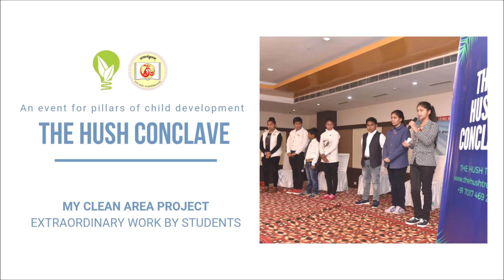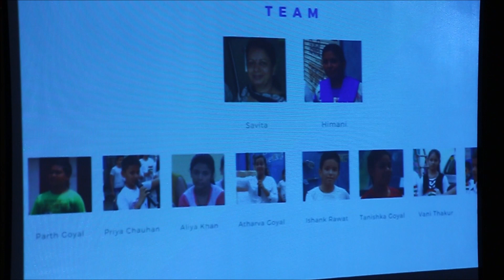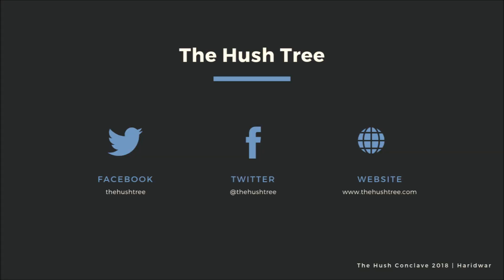The Hush Conclave '18 | Young Entrepreneurs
The Hush Conclave 2018 | Haridwar
Presented By : Acharyakulam, Haridwar
Extraordinary Projects by Children
My Clean Area Project
" Every big problem has a small solution "